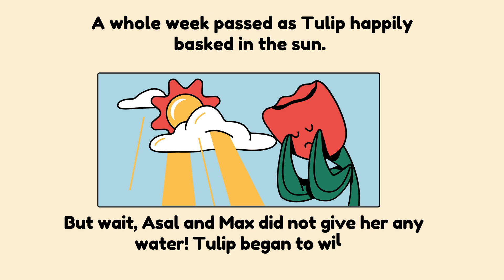Asal and Plants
Join Asal on a delightful journey to learn about plants and what they need to grow! 🌱✨ In this fun and educational video, Asal explains how plants make their own food with the help of sunlight, and why air, water, and sunlight are essential for their survival.

🌷 Meet Tulip: Watch as Asal and her friend Max plant Tulip and discover the best conditions for her to thrive. Through their adventures, they learn important lessons about plant care.

👩‍🏫 Key Lessons:

How plants use sunlight to make their own food.
Why air, water, and sunlight are crucial for plant health.
The importance of providing the right conditions for plants to grow.
Perfect for young learners and curious minds, this video combines storytelling with educational content to make learning about plants enjoyable and engaging.